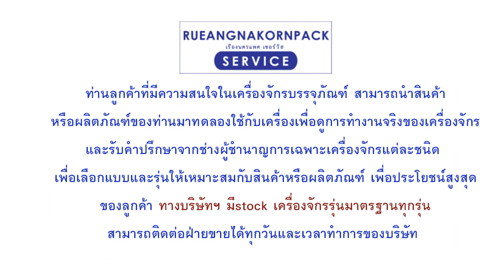เครื่องบรรจุแนวตั้ง ห่อแนวตั้ง สินค้าประเภทผง แบบซีลต่อเนื่อง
11/440 ซอยเลิศพัฒนาเหนือ แขวงบางค้อ เขตจอมทอง กรุงเทพ 10150